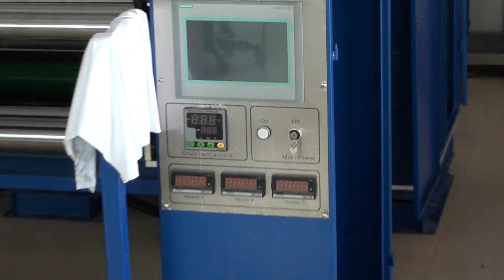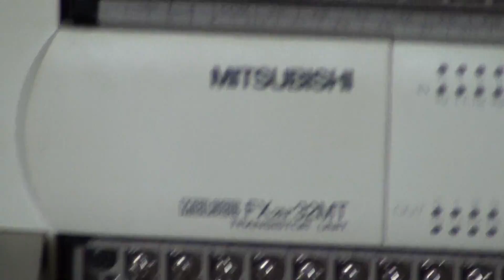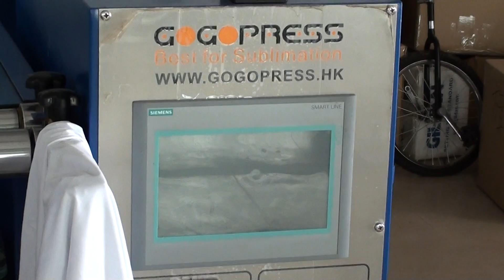Sublimation master provide GOGOPRESS Sublimation Rotary heat press testing operate video for 121007